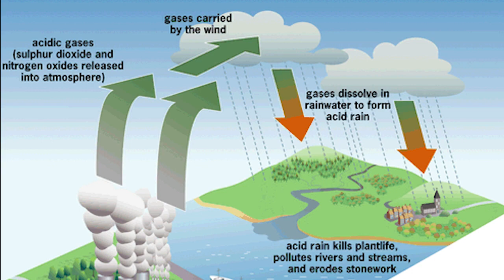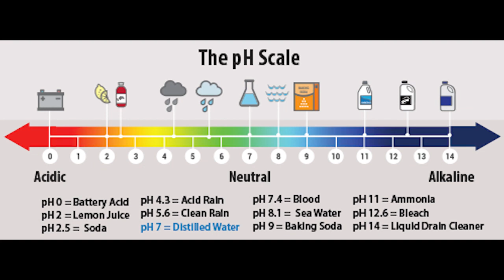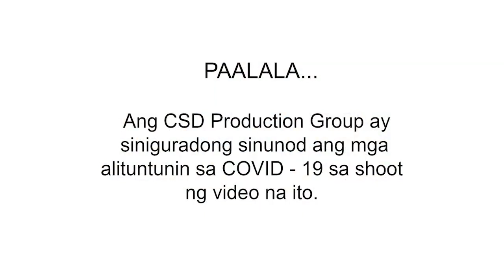Acid Rain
Ang layunin ng video na ito ay para mag bigay kaalaman sa mga manonood lalong-lalo na ang mga Project Dungganon Clients kung ano ang ibig sabihin ng acid rain, saan ito galing at ano ang epekto nito sa ating likas na yaman.

Host: Glecy Grace Tibo-oc
Environmental Unit Staff
Client Services Department
NWTF Inc.

Video Editor: Malou Joie Tenio
Cameraman: Hernan Romo

Credits:
Canva.com
maculay.cunx.edu

Dungganon Entrepreneurs Community - click the link below our Project Dungganon Members for products and business or for direct orders to our Project Dungganon Members.